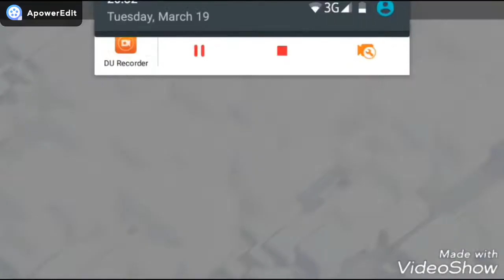clash of clans hack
ᴍᴏʀᴇ ᴠɪᴅᴇᴏs ғʀᴏᴍ ᴍʏ ᴄʜᴀɴɴᴇʟ🎥✌